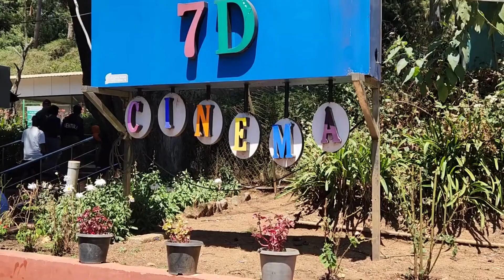Ooty Lake | Ooty Itinerary | Ooty Tourist Spot | Half Day at Ooty Lake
Ooty Lake 4 KM from Ooty, surrounded by tall trees, perfect scenic place for spending half a day. It has boating options, shopping, kids play zone with rides and 7D cinema and Mini train rides.